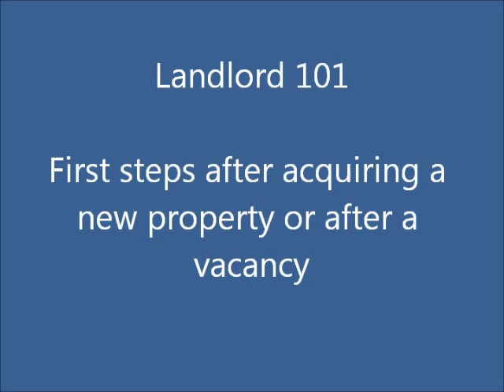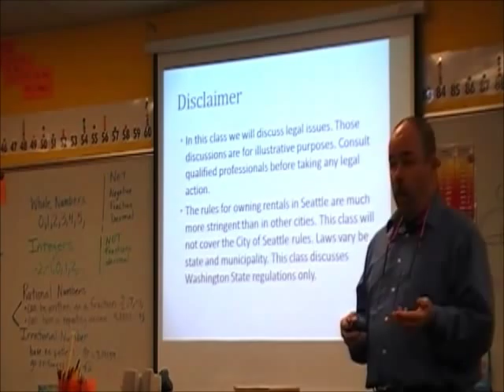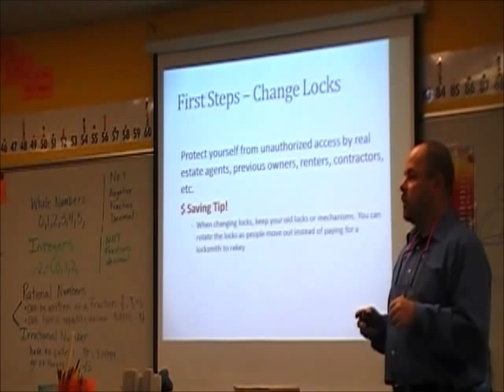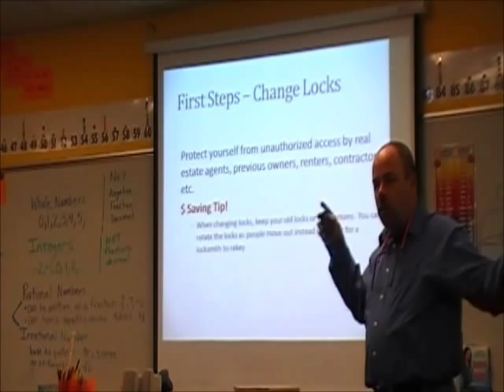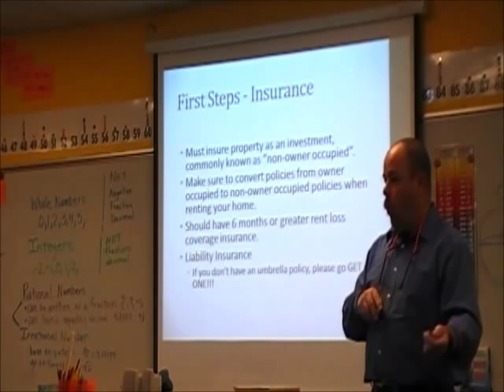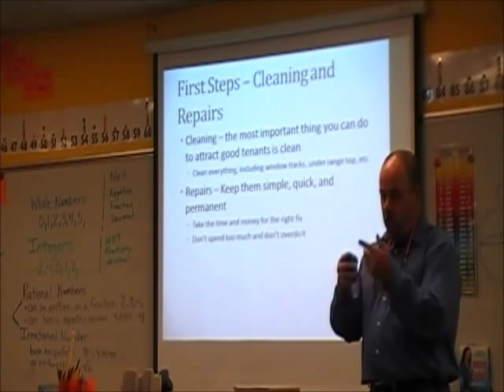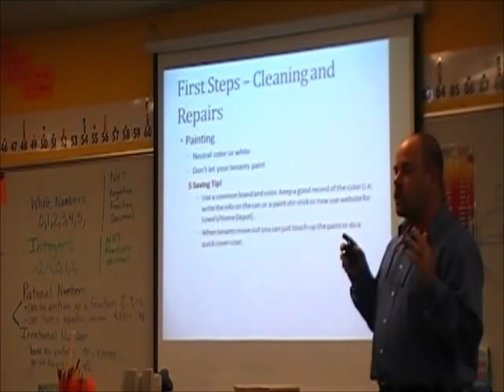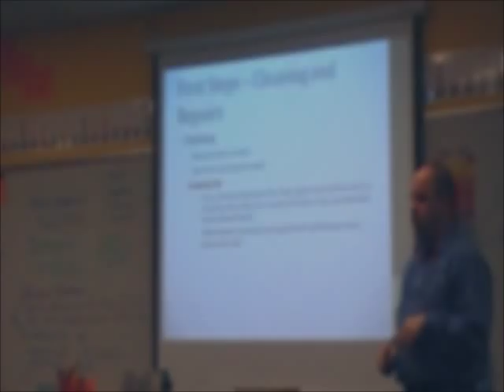Landlord 101 - First steps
In this excerpt from our Landlord 101 class, we cover the 4 things you need to do immediately after acquiring a new rental property. The same ideas apply when you have a new vacancy at an existing rental.